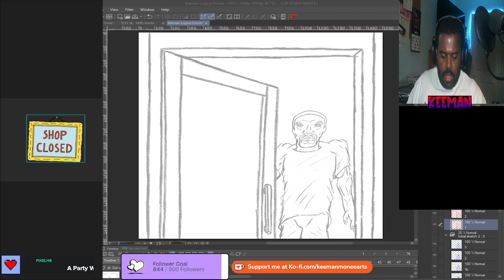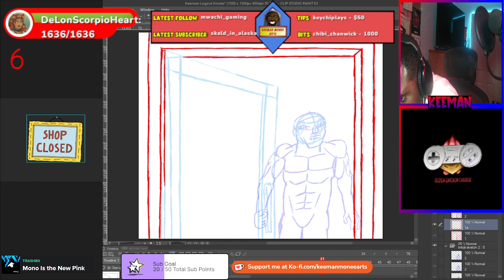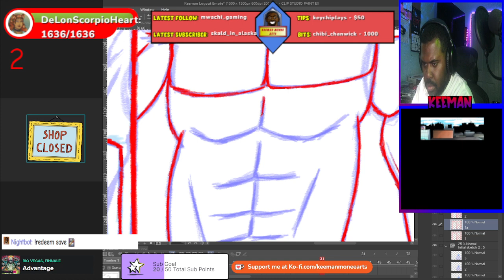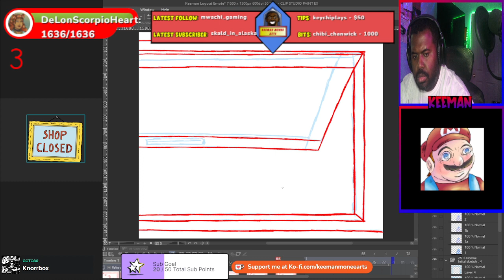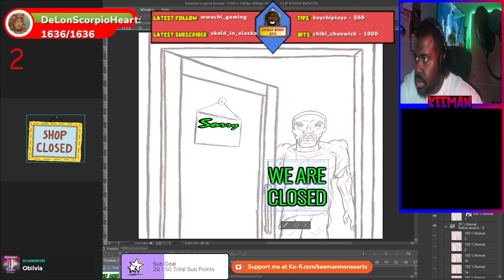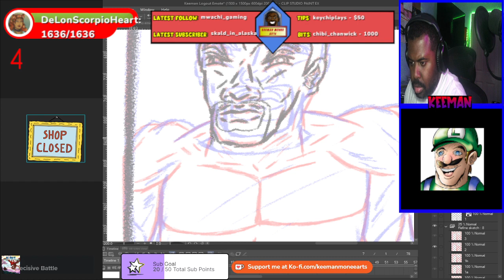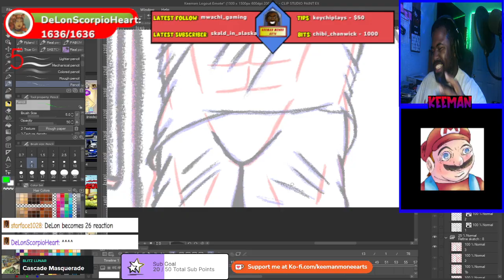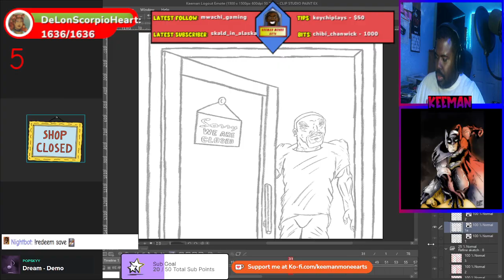Let's Make This Animated Emote